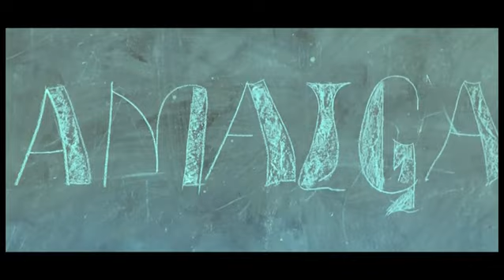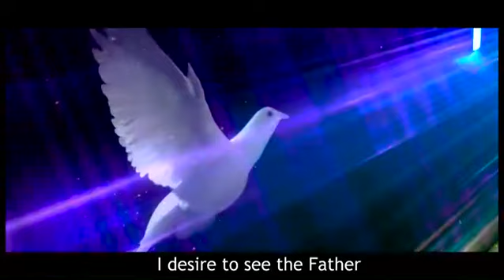Best gospel song(Amaiga)